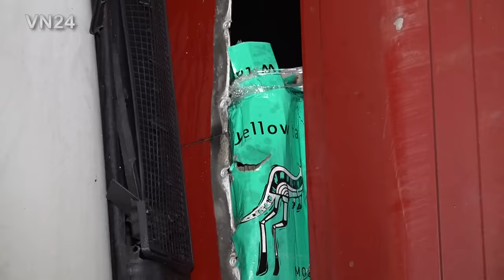02.12.2022 - VN24 - Nach Horror Unfall auf A1 - Teil 2 - Die Bergung und Reinigung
VN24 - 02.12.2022 - Holzwickede A1 / Deutschland - Teil 2 - Nach dem Horror Unfall auf der Autobahn A1, bei dem ein PKW an einem Stauende zwischen zwei Sattelzügen eingeklemmt wurde, befinden sich die Insassen glücklicherweise auf dem Weg der Besserung. Als Rettungsdienst und Feuerwehr ihre Arbeit erledigt hatten, war es Aufgabe eines Abschleppunternehmers, die Wracks zu bergen und abzuschleppen. Eine Spezialfirma übernahm am Ende die Reinigung der Fahrbahnoberfläche von Öl und Rückständen. Kurz danach war die Autobahn wieder befahrbar.

Jegliche Veröffentlichung des Bildmaterials ist honorarpflichtig, das Teilen für private, nicht kommerzielle Zwecke innerhalb der vorgesehenen Funktionen der Plattform ist erlaubt. FR18